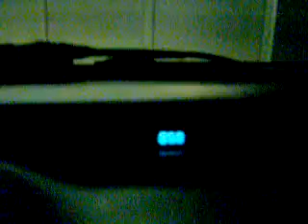Abreise in den Tod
Abreise nach Holland